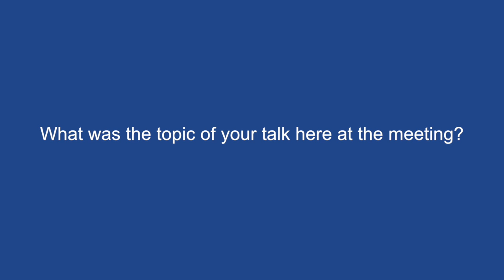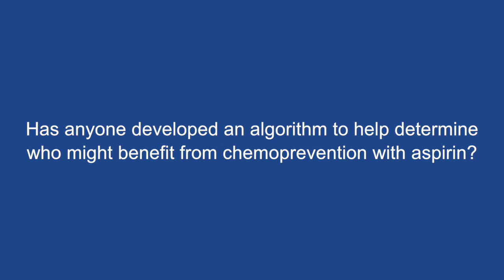Mechanisms behind bleeding with aspirin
In this interview at the 2015 Scientific Conference of the International Aspirin Foundation Dr Lanas discusses his presentation on the mechanisms behind gastrointestinal bleeding complications that can occur with aspirin use.

Dr Lanas also outlines his work on the chemoprevention of colorectal cancer (CRC) using aspirin.